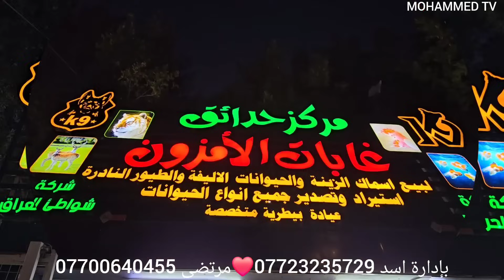وصول وجبة جديده من الحيوانات والطيور والأسماك حدائق_غابات_الأمازون في بغداد/الغدير 2024/7/25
اشهد ان لا اله الا الله وان محمد رسول الله

حدائق ومحميات غابات الأمازون
اجمل انواع الحيوانات والطيور  نوادر طيور وحيوانات غريبة جدا

العنوان بغداد منطقة الغدير قرب ساحة ميسلون

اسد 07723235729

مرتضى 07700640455